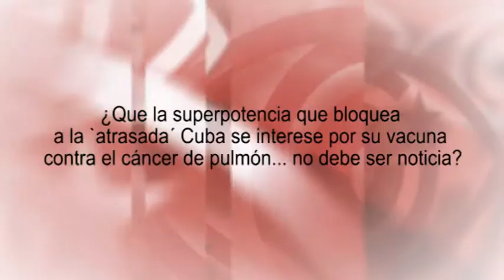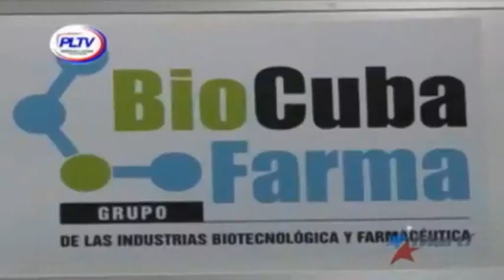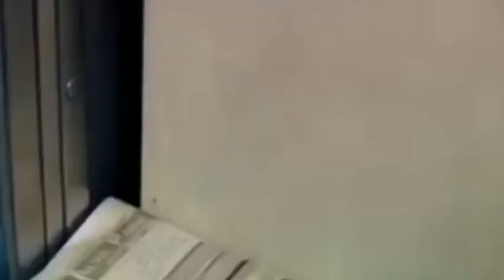Superpotencia que bloquea Cuba se interesa por su vacuna contra cáncer de pulmón ¿no es noticia?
Las noticias que publican, casi a diario, los grandes medios internacionales, acerca del diálogo entre Washington y La Habana, transmiten la idea de que Cuba es un país atrasadísimo al que EEUU viene ahora a modernizar. Sin embargo, hace unos días, el Gobernador de Nueva York Andrew Cuomo visitaba la Isla acompañado de una amplia delegación empresarial. Y los dos acuerdos firmados durante su visita –curiosamente- han sido posibles gracias a la posición de vanguardia de Cuba en materia de biotecnología y tecnología de salud. Edición: Esther Jávega.